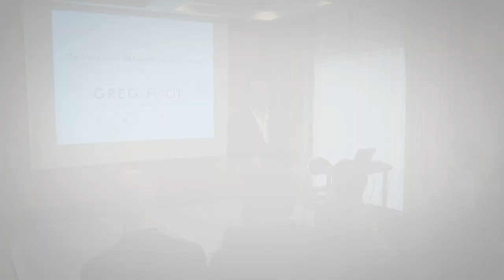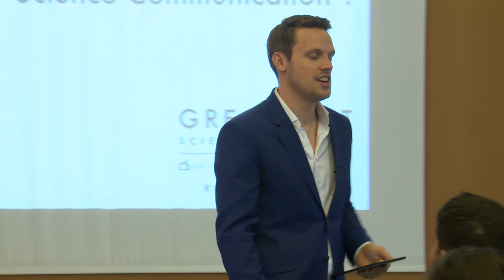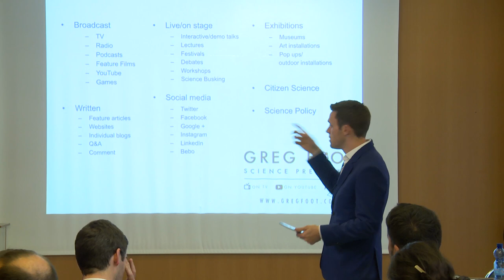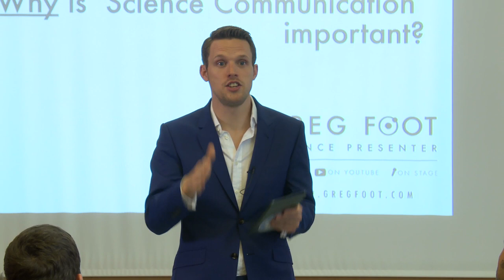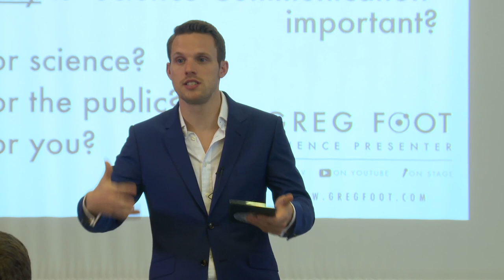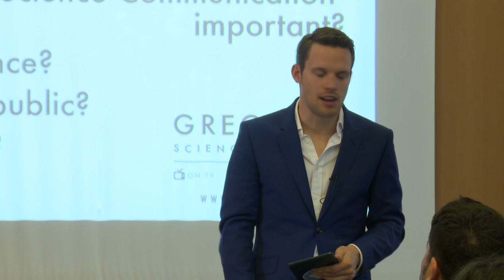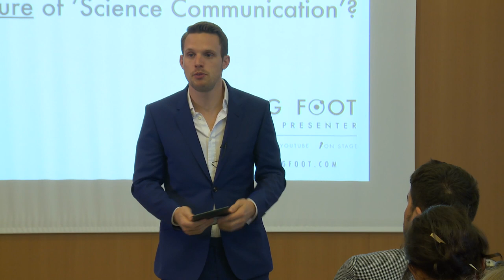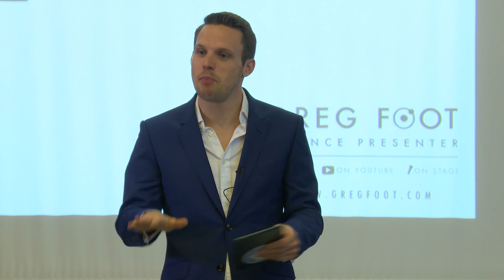Masterclass in Science Communication with Greg Foot | AXA Research Fund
Greg Foot is a fun science communication specialist and an AXA Research Fund partner. You probably saw him on one of the 7 AXA Research Files
Through a masterclass Greg explains everything you always wanted to know about Science Communication :
• What do we mean by ’Science Communication'?
• Who are the key players?
• Who are the beneficiaries?
• What makes for good Science Communication?
• What might the future look like, and what role might DATA play?